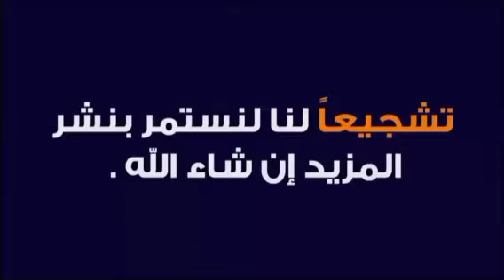عاجل الآن🔥الرجاء يقترب من التعاقد مع لاعب جديد🔥الشابي يطالب بمغادرة واتارا🔥 آمال على الزنيتي